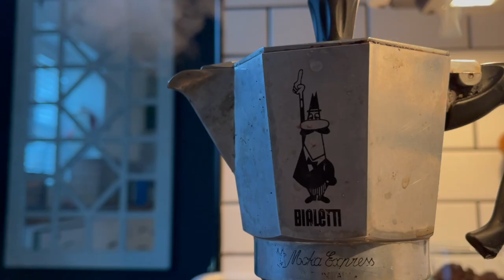A Late Summers Day Growing My Own Food 💛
Hey guys! Welcome back to this week video! I cant believe we are already in late August! Today is a fun vlog full of direct sowing, putting away the onion harvest, making sourdough pancakes, blue berry scones, and resetting my worm bin! Yes I killed all my worms in this summer heat and its time to reset the vermicomposting system!  Hope you enjoy todays video! :)

Some Of Favorite Amazon Garden/Preserving Finds:
Terrecota Plant Stakes
Herb Hanger
Grow Lights
Plastic Nursery Pots
Soil Blocker
Galvanized Steel Garden Bed
Garden Tools
Neem Oil
Large Heat Mats
Garden Sprayer
Garden Workseat With Wheels

Garden/Preserving/Herbal Books I Enjoy:
Ball Home Preserving
Plant Partners
Modern Herbal Dispensary
Norma Guide To Fermentation

CANNING SUPPLIES I FIND HELPFUL!
Camp Stove Top
Canning Kit
30 Quart Stock Pot
Fold Down Table
Silicon Rack
Pineapple Cutter
Herb Hanger

My Simple Set Up To Make These Videos!
Iphone 12 Pro
Rode Video Me Mic
Gorilla Pod